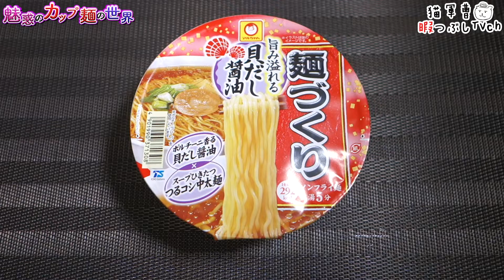麺づくり 旨み溢れる貝だし醤油【魅惑のカップ麺の世界2768杯】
こういう醤油大好物(●´ω｀●)

麺づくり 旨み溢れる貝だし醤油

2022年4月18日発売

5：至福
4・4.5：美味
3.5：イイね👍
3：普通
2・2.5：うーん…
1.5：( ´_ゝ`)ｽﾝ
1：😡😡😡

BGM/SE
DOVA-SYNDROME